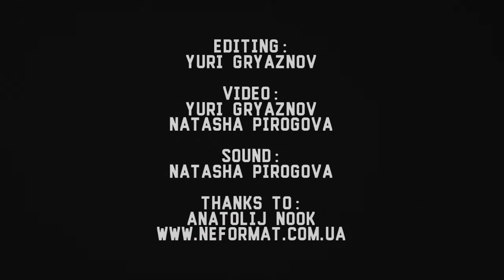The Fall Of Troy - 1 - Macaulay McCulkin (part 1) - Live@Sentrum [27.08.2015]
The Fall Of Troy - 1 - Macaulay McCulkin (part 1)
Mukilteo / USA (mathcore, math rock, progressive rock, post-hardcore)